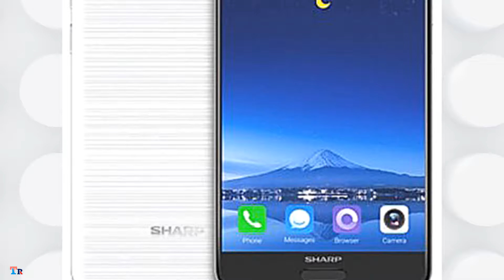Sharp Aquos S3 4GB 64GB Full Review 2018